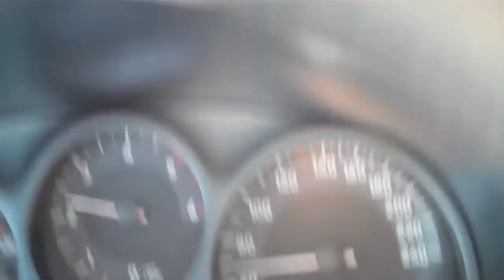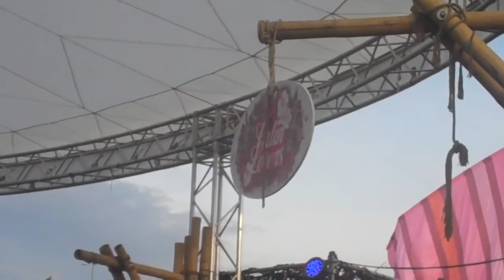Dance Valley 2012 Latin Lovers stage